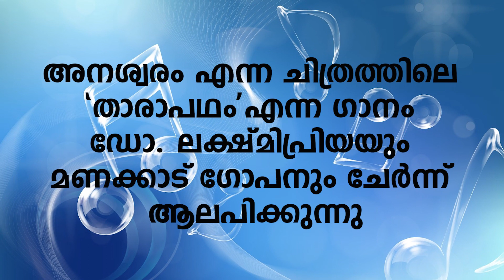Tharapatham Chethoharam | Anaswaram | Dr. Lekshmipriya | Manacaud Gopan | Sangeethasandya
Tharapatham Chethoharam...
This song is presented by Dr. Lekshmipriya & Manacaud Gopan

Original Song:
Movie: Anaswaram(1991)
Lyrics: P. K. Jomon
Singers: S. P. Balasubrahmanyam & Chitra